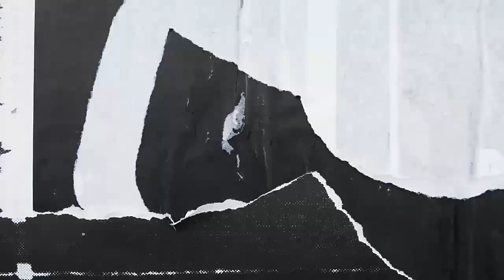Why English speaking Cameroon didn't join Nigeria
Professor Fanso of the Southern Cameroon (Ambazonia) had on a BBC interview spoken on why English speaking Cameroon who are part of Nigeria's neighbors refused to join Nigeria during the 1961 plebiscite.